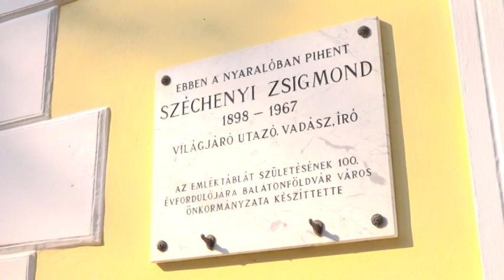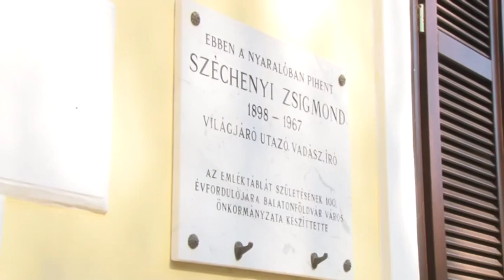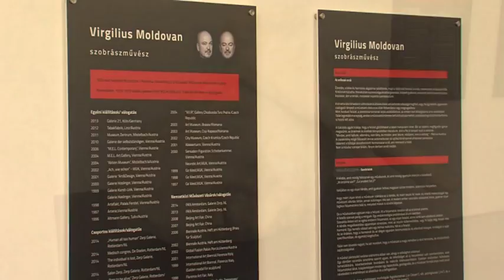Képtár Dél-dunántúli magazin 20181026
Képtár